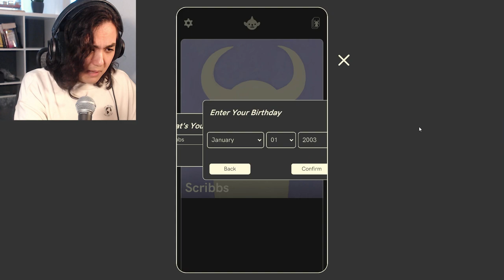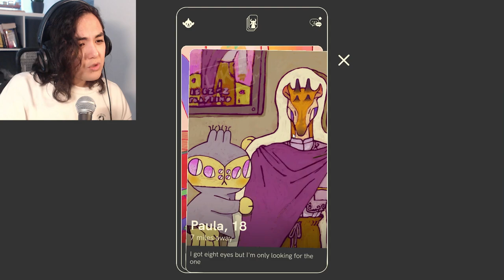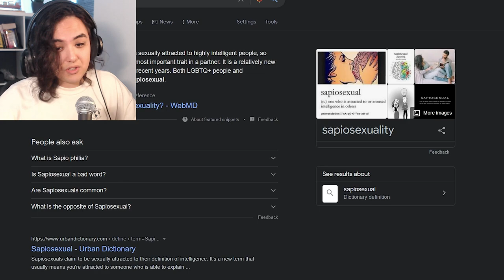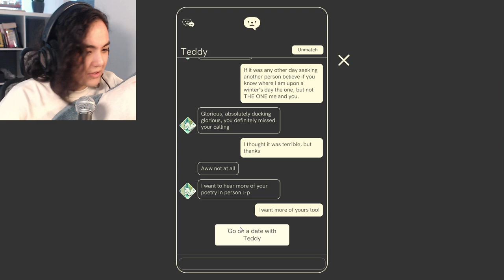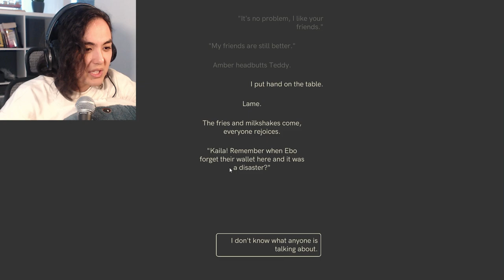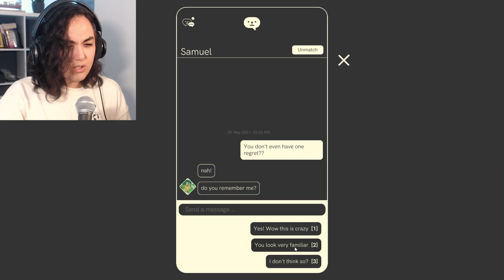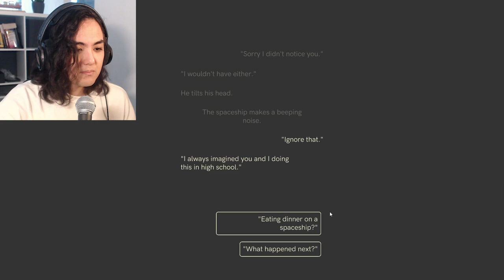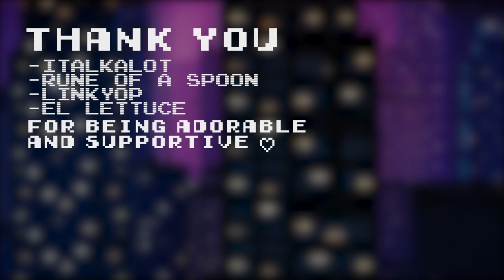Getting THIRSTY on ALIEN TINDER! | Tender: Creature Comforts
What if Tinder become inter-galactic and 100% more alien inclusive? Then you'd get Tender! A love filled swiping app, where you can find your soul-creature!